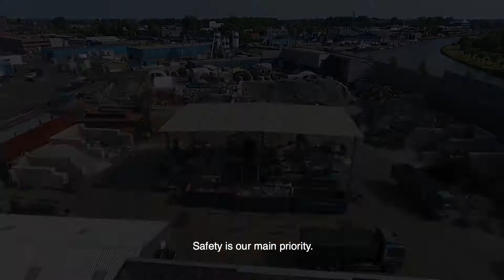Overdie Metals Alkmaar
Overdie Metals Alkmaar geeft in een helder en duidelijk overzicht weer, wat hun dagelijkse werkzaamheden en expertises zijn omtrent sortering en recycling van metaal en staalafval op hun hoofdvestiging in Alkmaar.